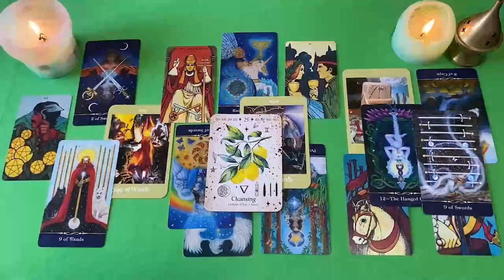SAGITARIO EXPLOTA TODO❗🔥 VIENE ALGUIEN TREMENDO A BUSCARTE❗😱 HOROSCOPO SAGITARIO AMOR OCTUBRE 2024